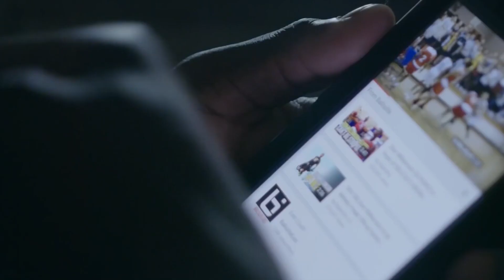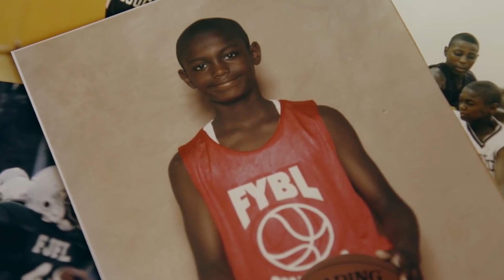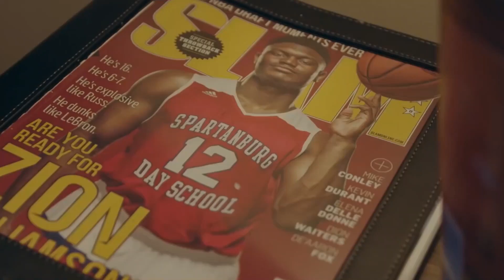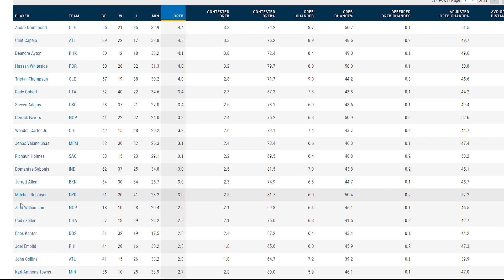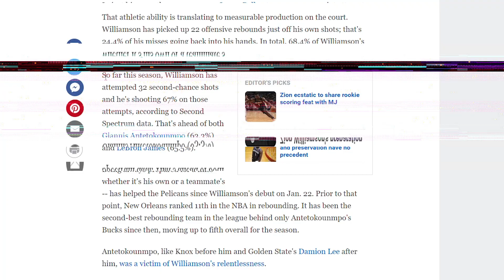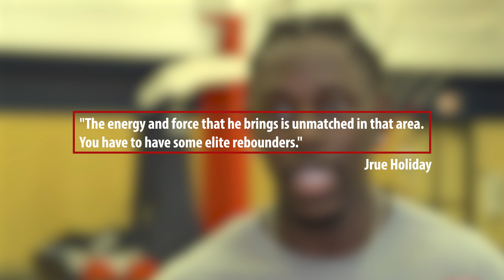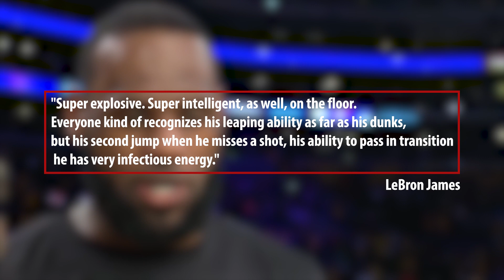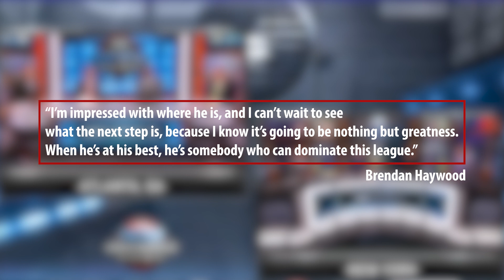Why Zion Williamson Is The Most Dangerous Player In The NBA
UpNext Sports is your number one spot for the biggest sport highlights around famous games and leagues like NBA, NFL, and more. We go over things about famous athletes others don't!